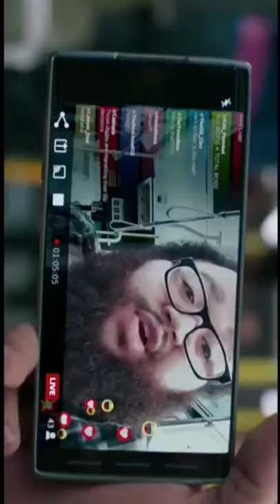shangchi movie part 1#hot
Good__Day__hi__